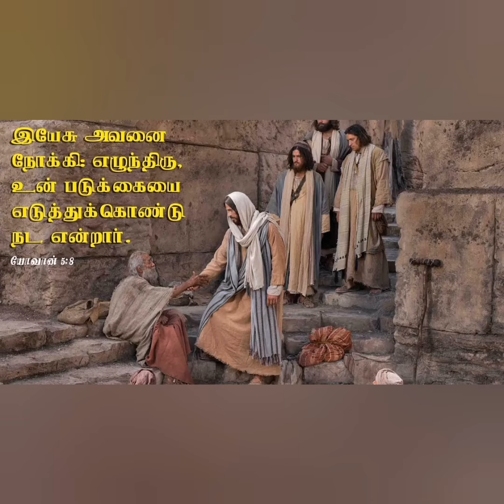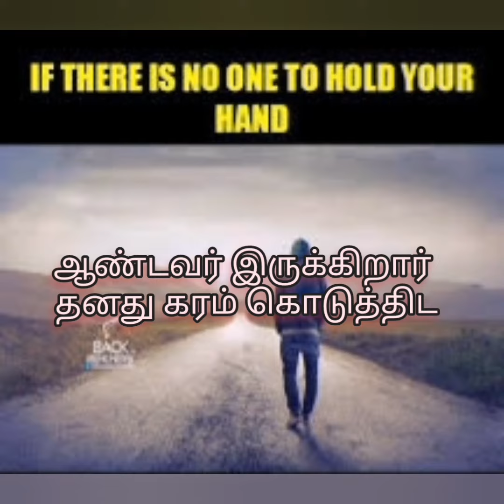உங்களுக்கு உதவ யாருமில்லையா ?? | Day 112 | தேவவசன சப்தம் | Mathew Chacko | PFGM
💎இந்த சிறிய செய்தியை கேட்காமல் போகாதீர்கள்,!!
உங்களை வாழ வைக்கும் விசுவாச செய்தி!.

✅Morning Christian Tamil Short Message _ Vol 112,  Feb 27, 2021
இன்றைய தேவ வார்த்தை கேட்டு ஆசிர்வாதம் அடைந்திடுங்கள்.